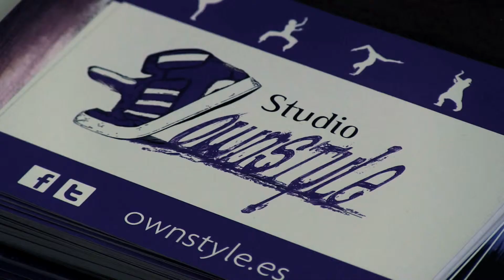Estudio Ownstyle Urban Pilates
Presentación del estudio y gimnasio Ownstyle Urban Pilates dedicado especialmente a las actividades Pilates para mejorar la salud mediante rehabilitación y preparación al parto,  y baile que incluye Sevillanas, Urban, Clásico y Bailes de salón.